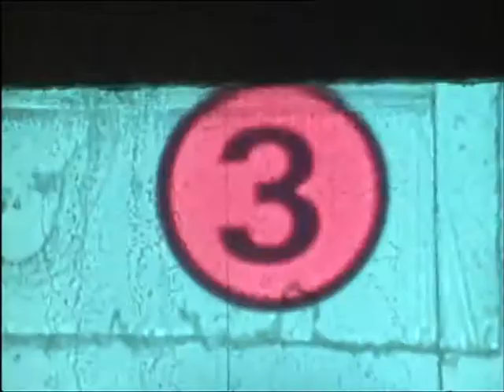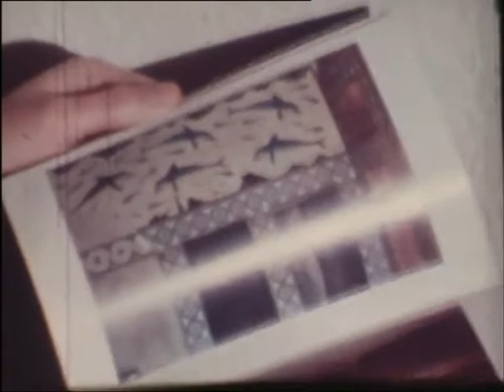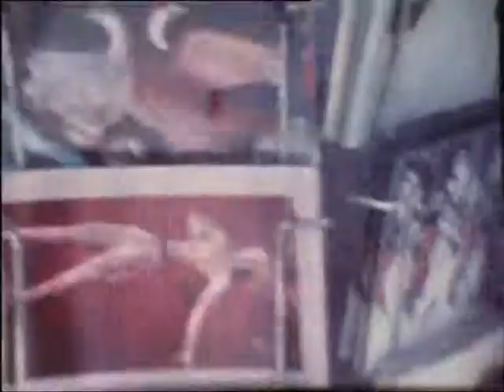Party Tricks & Knossos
Two short Super 8 films - Party Tricks (1981) and Knossos (1982) by Kurt Brereton